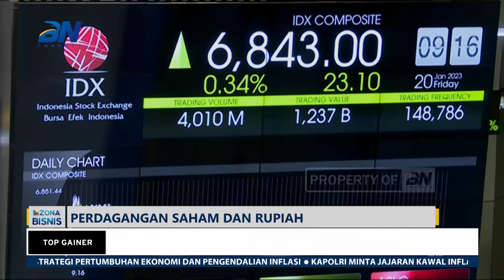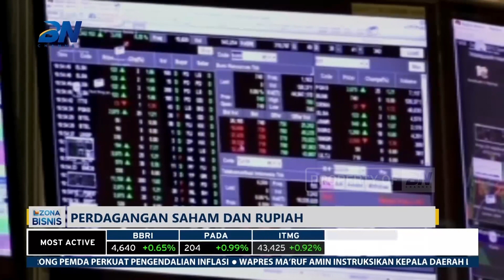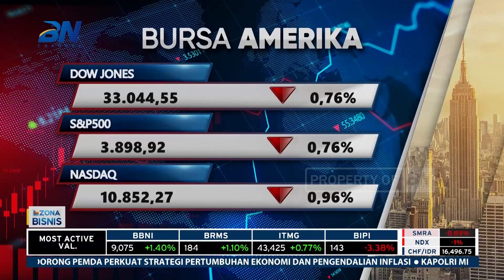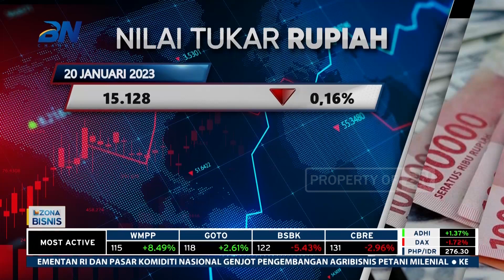IHSG Dibuka Menguat 0,3% ke Level 6.845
Indeks Harga Saham Gabungan (IHSG) pada perdagangan hari ini diprediksi akan bergerak menguat. IHSG Jumat (20/1/2023) menguat 0,3% ke level 6.845.

Penguatan pada IHSG hari ini merupakan salah satu respon positif pelaku pasar terhadap kenaikan suku bunga Bank Indonesia 25 bps ke level 5,75%. Sementara itu, nilai tukar rupiah melemah 0,16% terhadap dolar Amerika di kisaran 15.128.